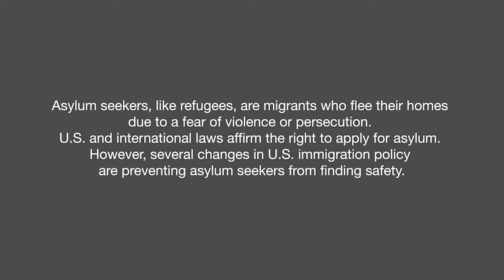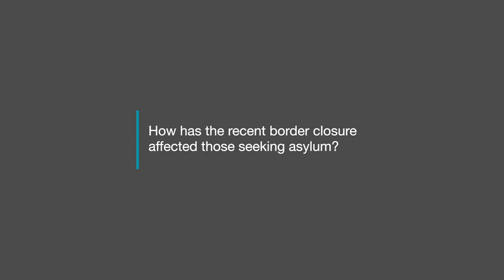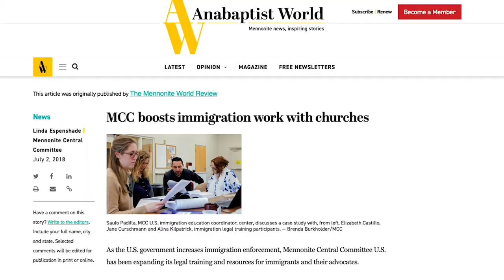Questions on asylum seekers answered | MCC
Katherine Smith, border and migration outreach coordinator for West Coast MCC, gives an update on how several changes in U.S. immigration policy are preventing asylum seekers from finding safety. Find out more, including how you can help,